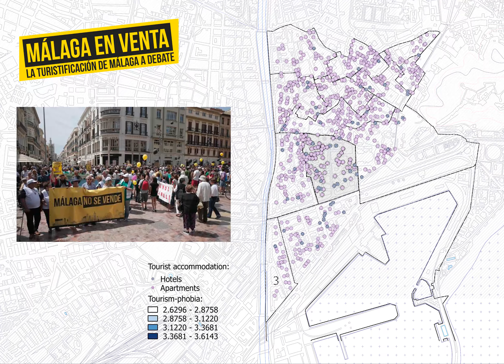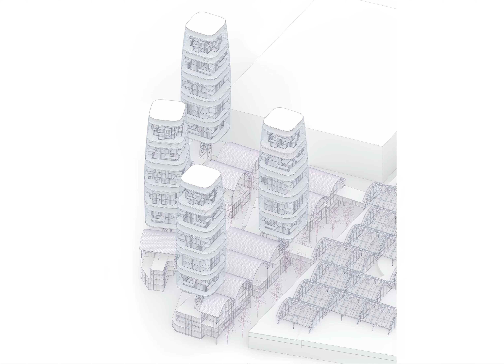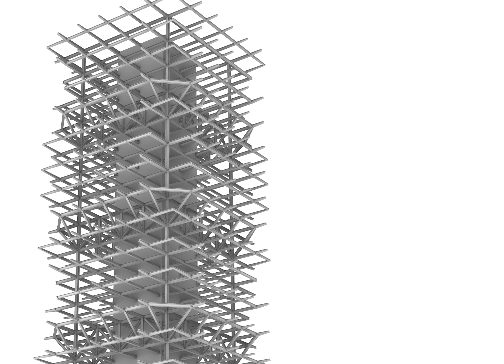CevallosZúñigaLlamas Pablo EJ3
Vídeo TFM. Ejercicio 3_Taller de Comunicación Arquitectónica.